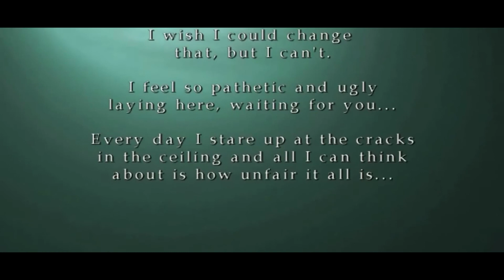Silent Hill 2 In the end AMV